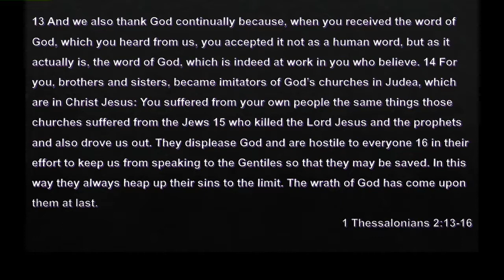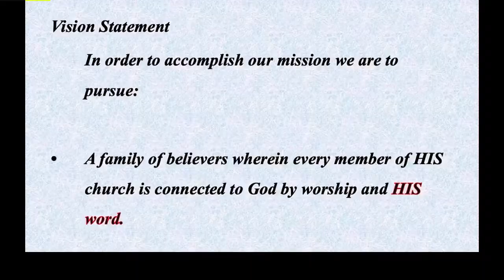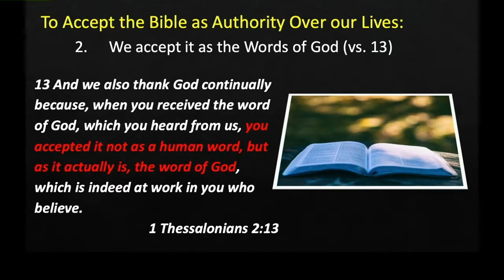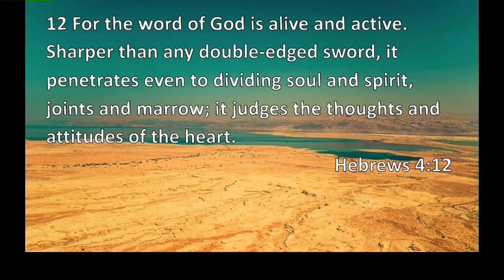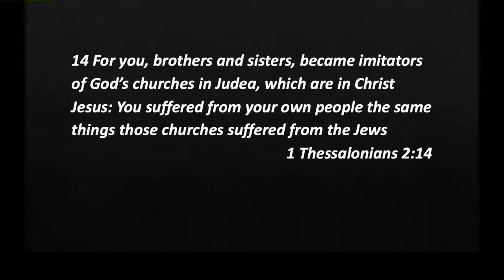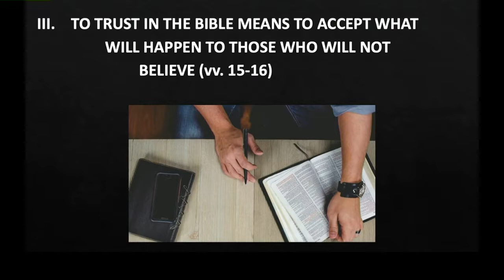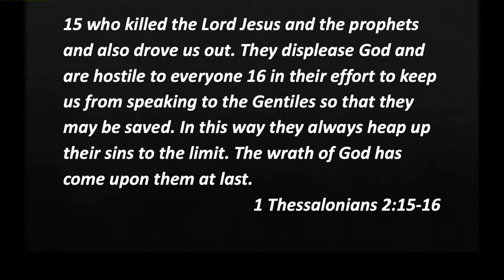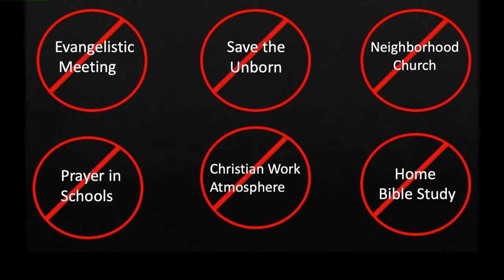The Bible and The Christian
Part 4 of the sermon series Living Out Practical Christianity in the 21st Century.